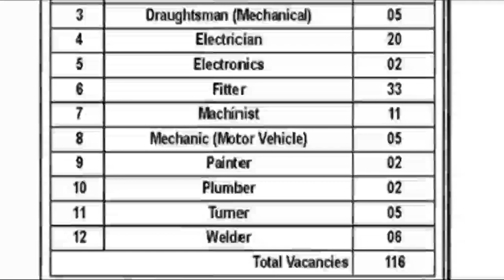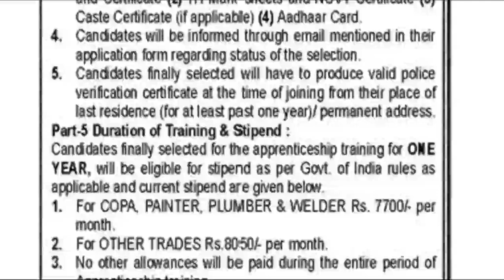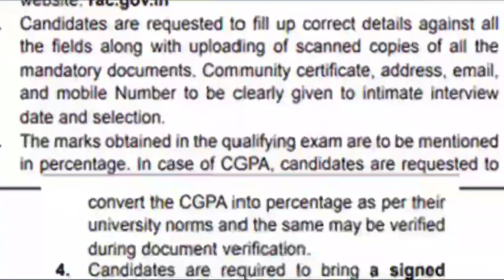DRDO apprentice vacancy 2020 || government jobs telugu || ITI jobs || Shine India Job Alert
Publish On Mar 03, 2020